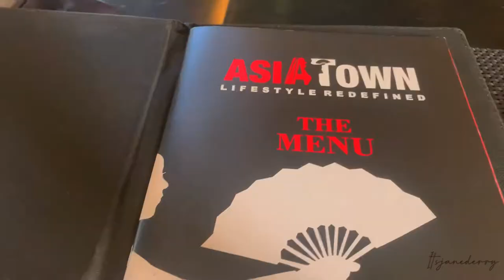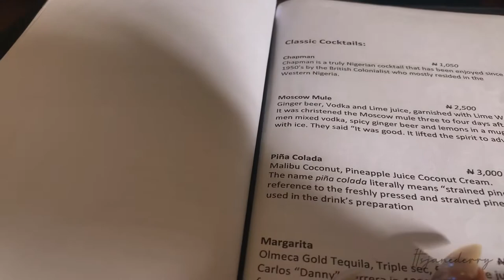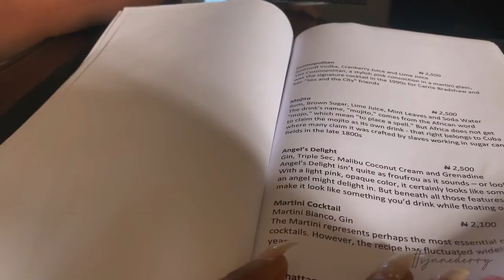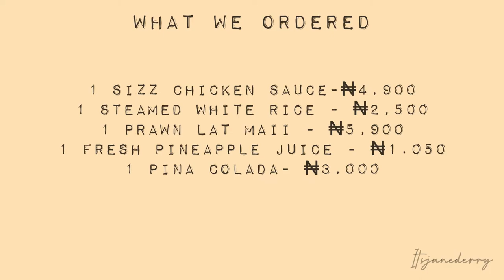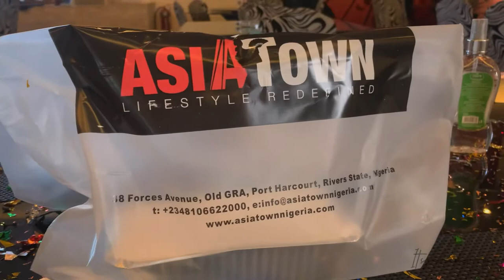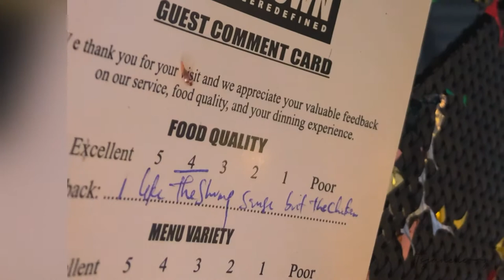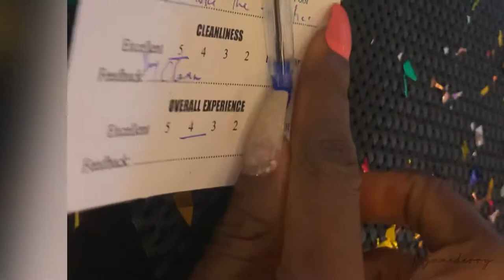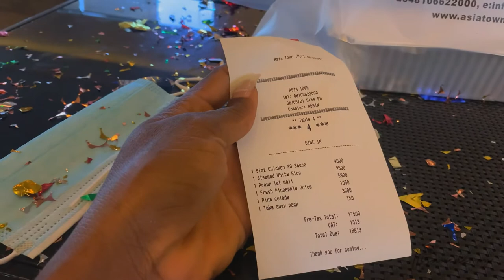WHERE TO EAT IN PORT HARCOURT , ASIA TOWN RESTAURANT REVIEW + MEAL COST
Hey babes!
This is another lifestyle in port harcourt series , in the series I show you places in port harcourt. This is a very birthday restaurant review, a restaurant in Port Harcourt because y'all love new spots. Some people call Asian Town the best restaurant in port harcourt, Rivers State Nigeria but is it ?

BRANDS MENTIONED  :

Asian Town Restaurant
Address : 38 Forces Avenue , old G.R.A , Port Harcourt

Nails : IG @Signaturebymi
3D mink Lashes & Mini Tripod : IG @janederrystore

0:00 Vlog Intro
0:34 Main Vlog
0:56 Intro Hey Babe
1:58 Asia Town Menu
2:37 Asia Town Wine Menu
3:27 Let’s Talk ( What I ordered )
4:25 Pre Review
5:23 Let’s Eat Babe
9:17 Aesthetics of Asia Town
10:11 Happy Birthday Janederry
11:07 Take Away Pack
11:36 Proper Review
14:09 The Bill

MORE RESTAURANT REVIEWS

 PORT HARCOURT  , LIFESTYLE,  , LIFE IN PORT HARCOURT, HOW MUCH MEAL COST IN PORT HARCOURT , BUFFET IN PORT HARCOURT. NIGERIAN VLOG , RESTAURANT REVIEW , CHEAPEST RESTAURANT IN PORT , PLACES IN PORT HARCOURT, HARCOURT , LIFE OF A UNIPORT STUDENT , UNIVERSITY OF PORT , PLACES TO CREATE CONTENTS IN PORT HARCOURT, HARCOURT , JANEDERRY , LIFE OF A NIGERIAN STUDENT , VLOG , LIVING IN PORT HARCOURT CITY NIGERIA , LIFESTYLE IN PORT HARCOURT, SEE WHAT PORT HARCOURT CITY LOOKS LIKE IN 2021 , PORT HARCOURT VLOG